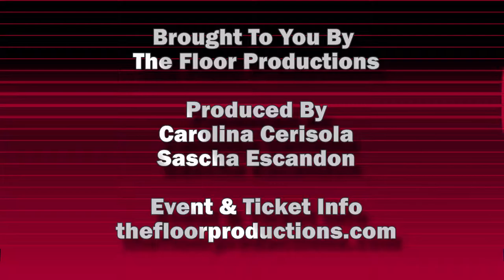The Floor #78 - Music & Dance